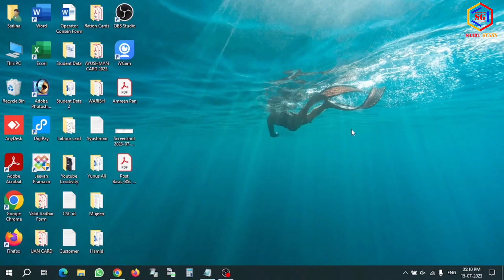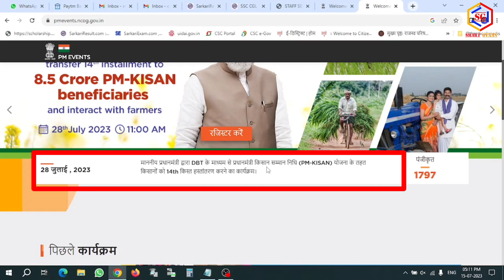PM Kisan 14th Installment Date | PM Kisan Yojna Ka Paisa Kab Ayega Final Date 2023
PM Kisan 14th Kisht Date Conformed
PM Kisan Yojna 14th Kisht Kab Ayegi
PM Kisan Kisht Update 2023

date pm kisan yojana
pm kisan kisat update
pm kisan yojana 14th installment date
how to open mini bank
adhar card
pm kisan 14th kisat date confirmed
pm kisan 14th installment date jari
kab ayegi pm kisan ki kisat
pm kisan 14vin kista kab ayegi
samman nidhi ki kisat kab ayegi
pradhan mantri kisan samman nidhi 14th installment date
pradhan mantri kisan samman nidhi 14th installment kab ayeg
14th kisat
14th installment date
14 vi kisat kab aayegi
pm kisan,pm kisan 14th kist kab aayegi